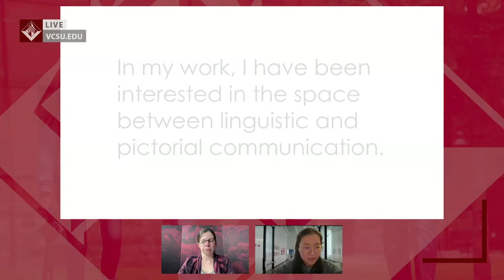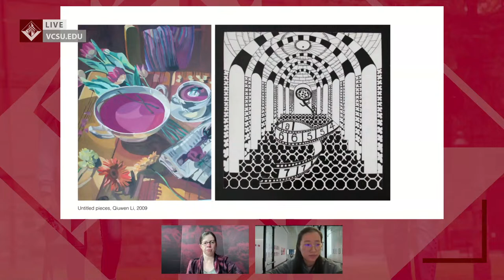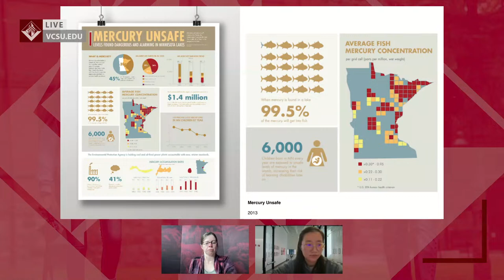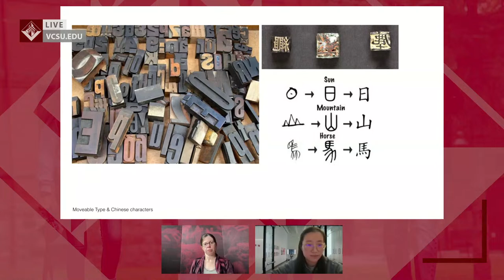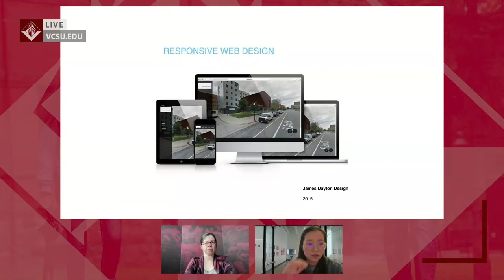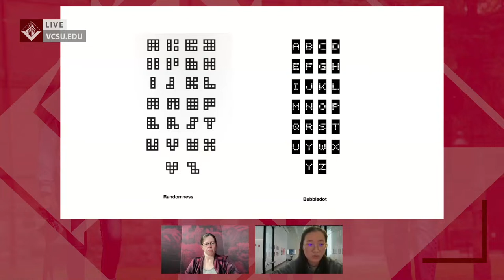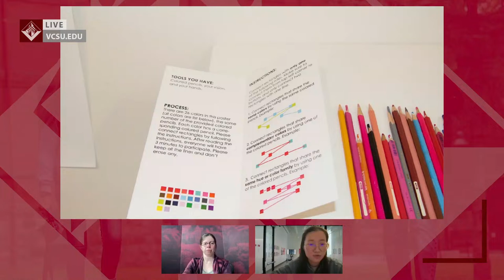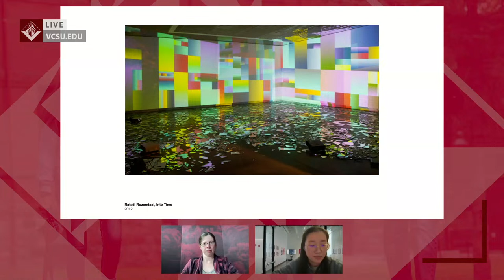VCSU Artist Podcast: Colorography by Quiwen Le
VCSU Art Gallery Presents Traveling Art Exhibition: Colorography by Quiwen Le

For more information about the VCSU Art Department visit us